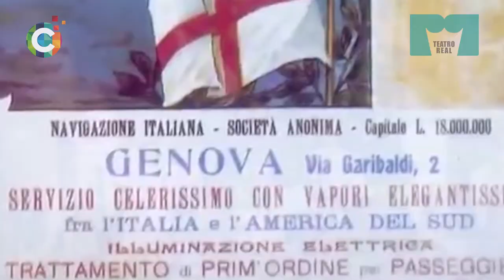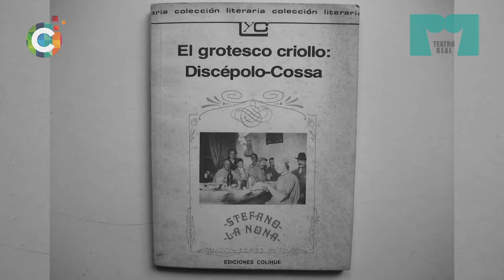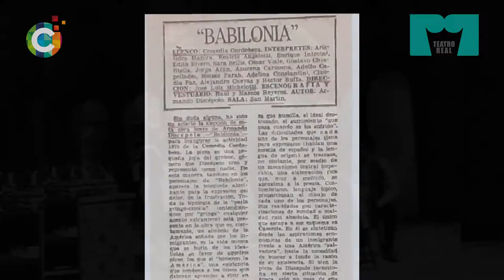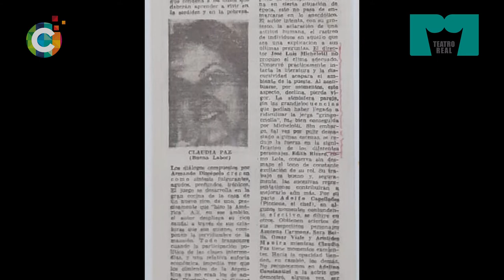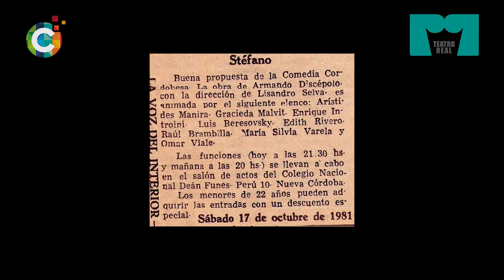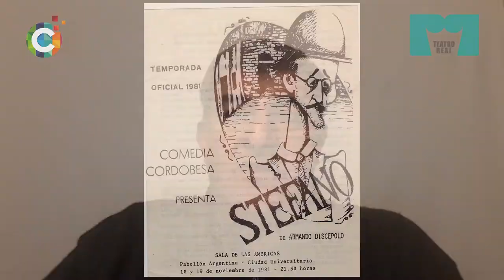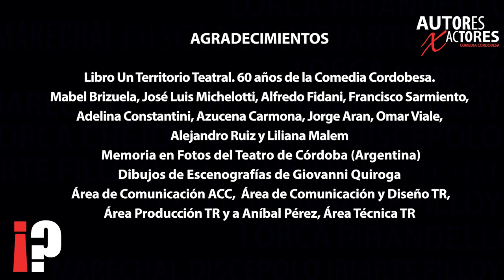Autores x Actores: Armando Discépolo por Giovani Quiroga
[Autores x Actores] En estos momentos culturales que compartimos en casa, continuamos con el ciclo en el que actores de la Comedia Cordobesa presentan a autores del teatro y la literatura, esta semana se podrá disfrutar del director teatral y dramaturgo argentino Armando Discépolo presentado por Giovanni Quiroga Pucheta.

Armando Discépolo (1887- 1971) fue creador del Grotesco criollo y autor de varias obras clásicas del teatro argentino como Stéfano, Mustafá, El organito y Babilonia, entre otras. Sus piezas se caracterizan por el pesimismo y un clima depresivo, que se hace más denso a causa del uso de una comicidad grotesca. Sus personajes son pobres y miserables, muchas veces inmigrantes, aplastados por una realidad social asfixiante. En conjunto, Discépolo creó un estilo propio, llamado “grotesco criollo”, que desde entonces se afianzó como uno de los principales estilos creativos del teatro y del cine argentinos, y del espectáculo dramático en general.